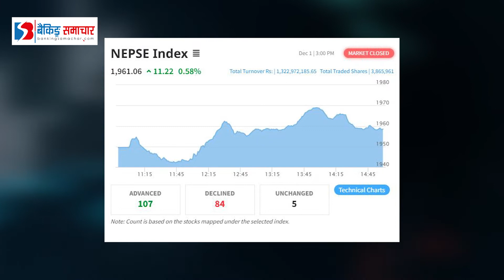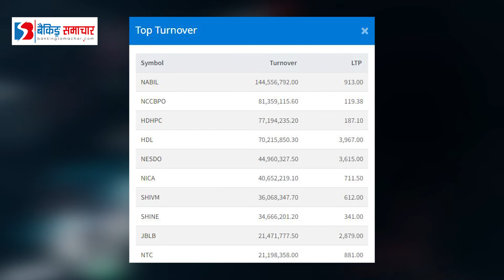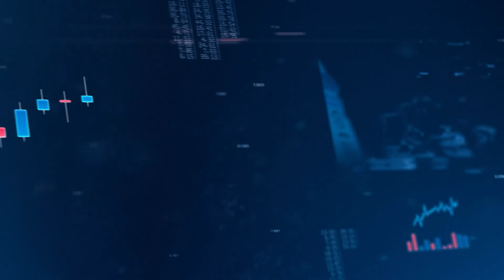बैंकिङ्ग समाचारको शेयर समिक्षा